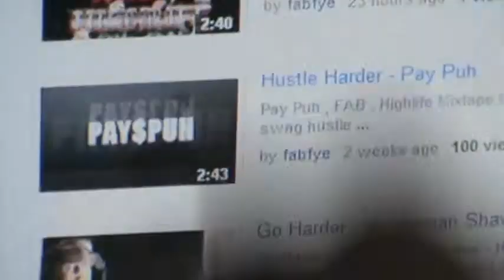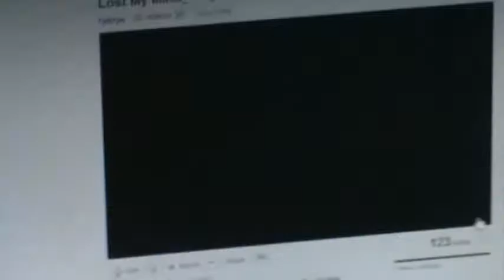Go To Youtube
PayPuh Explaining fabfye Youtube Page